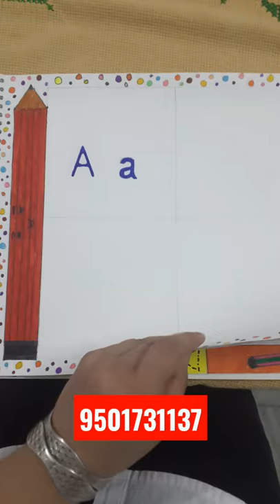NTT File||Border Design||9501731137